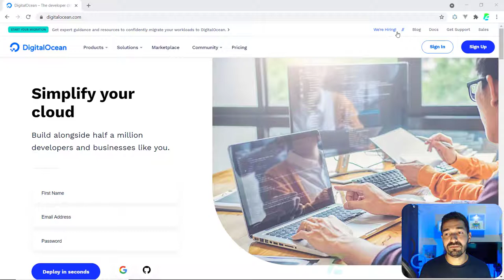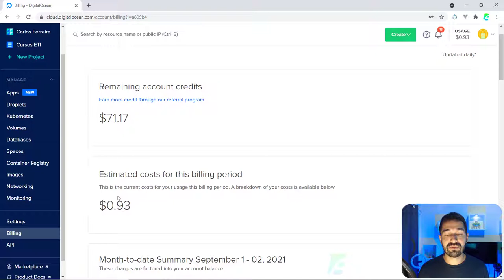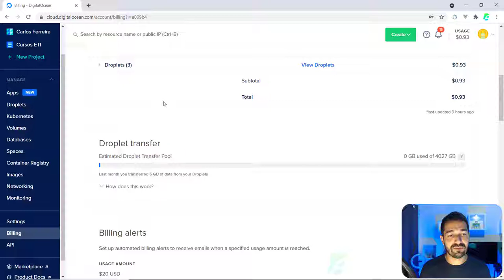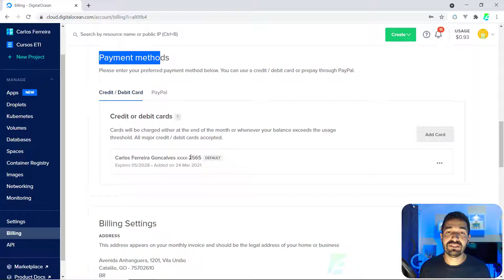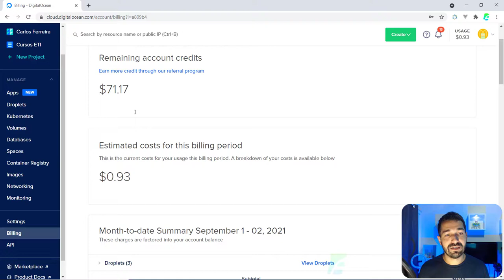01 - Pagamentos na Digital Ocean (Billing)